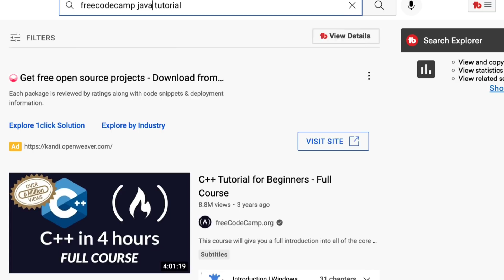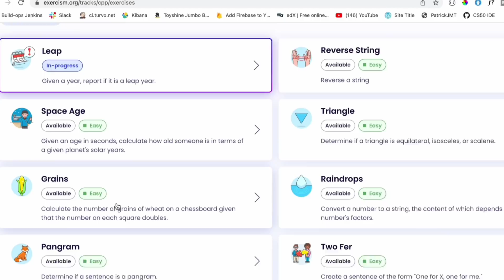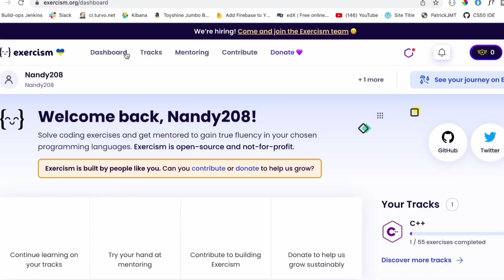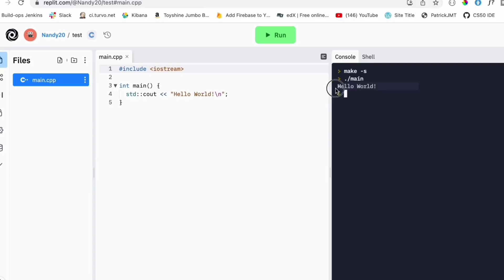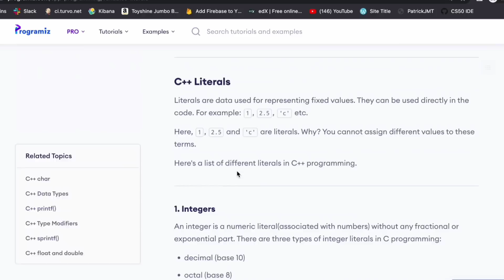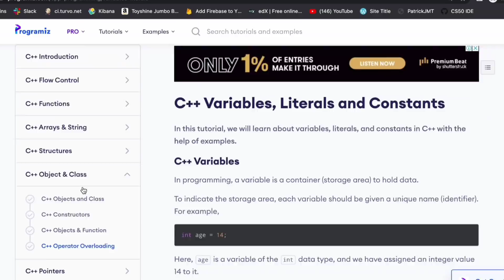4 EPIC RESOURCES to learn CODING in just 30 DAYS(Tamil)🔥🥶EPIC strategy revealed with resources😳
HOW to learn PROGRAMMING in just 30 DAYS🔥🥶Mass strategy revealed😳

Programming is very easy to learn when right path is followed but beginners find it difficult to get started with programming because they lack the correct resources to getting started. So here we go with the video where we completely discuss the resources required to get started with programming. To be specific to get started with a programming language since that acts as the fundamentals in coding.

Learning to code definitely requires proper guidance and so we curated the list of best coding resources which can help students kick start their coding journey. Students willl be highly benefited from these free courses.